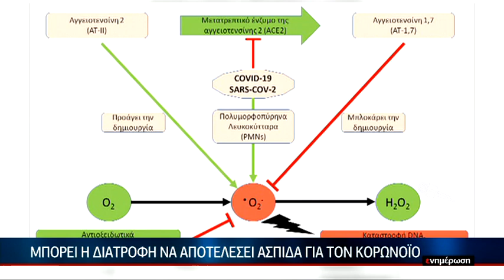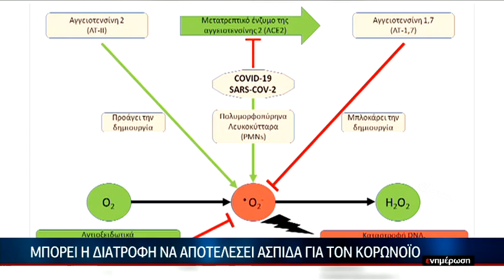Πανδημία και αγροτικός τομέας